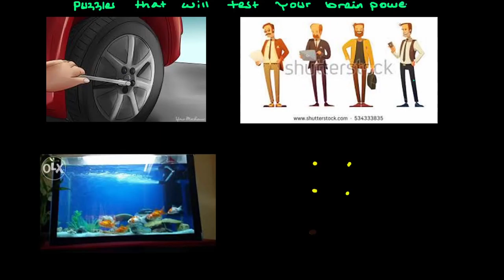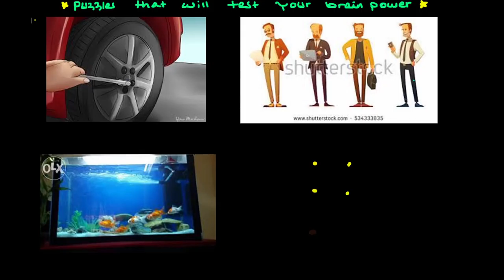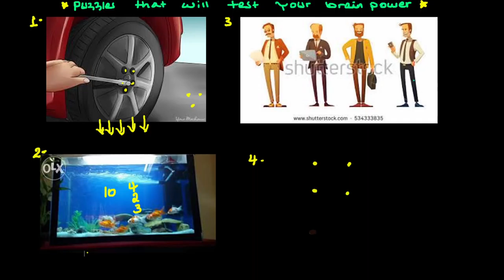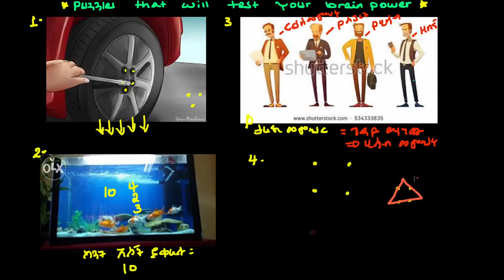የታሪክ መምህሩን የገደለው ማነው? Puzzles that will test your brain power?